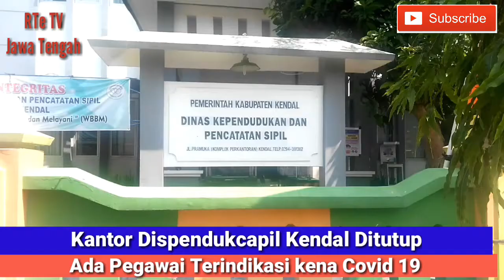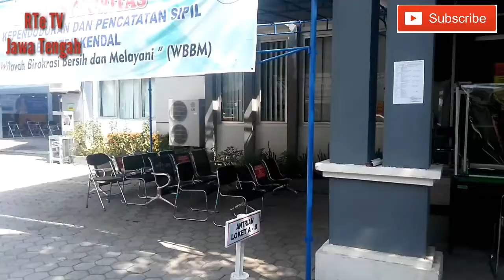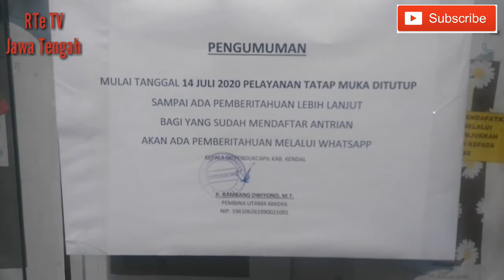Kantor Dispendukcapil Ditutup, Ada Pegawai Terindikasi Corona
Kantor Dispendukcapil Ditutup sementara, karena ada pegawai yang terindikasi kena virus Corona.